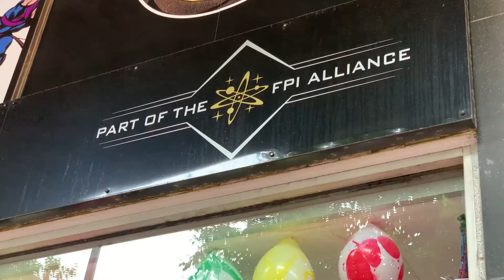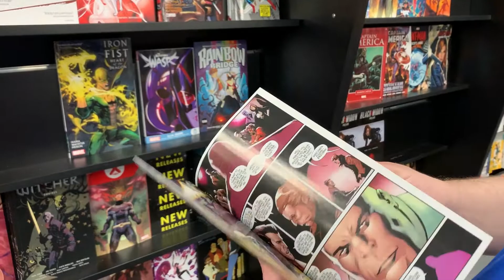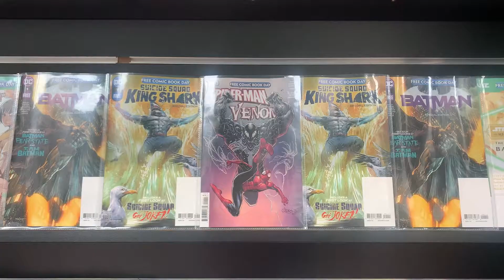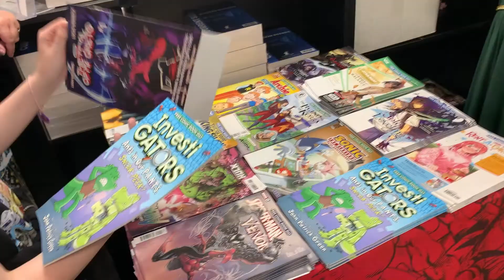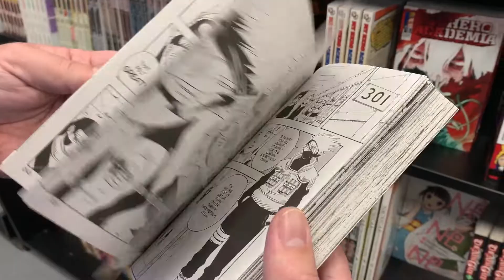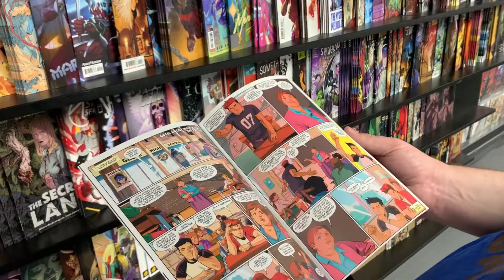Free Comic Book Day 2021 | Worlds Apart Birmingham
Join us as we visit Worlds Apart Birmingham for the first of two Free Comic Book Days at the store this year. Missed this one., their SECOND FreeComicBook Day is on 28th August!

It's also SmallPressDay too so don't forget to head over and support your fave indies too!